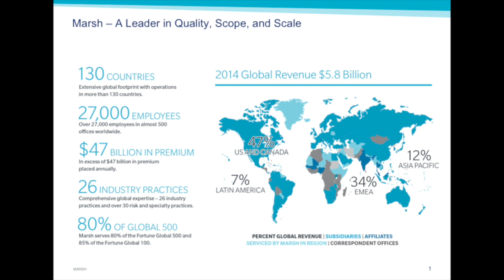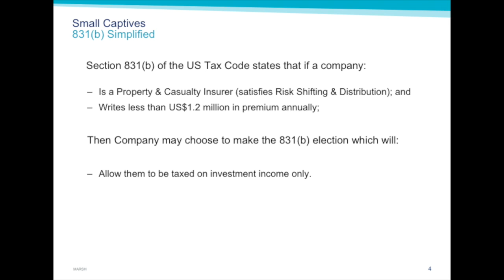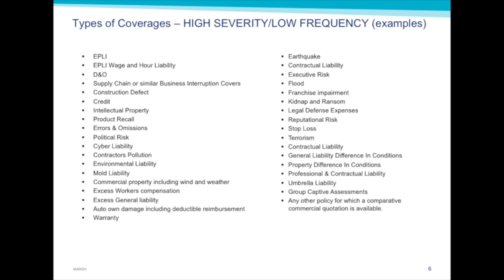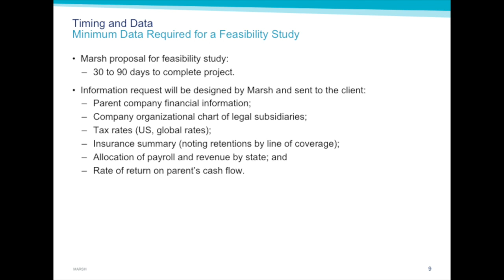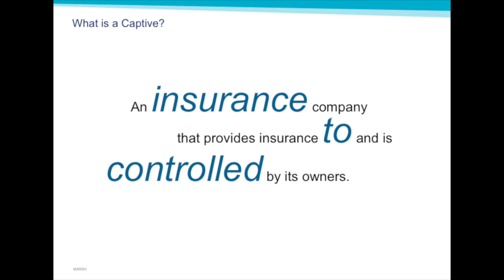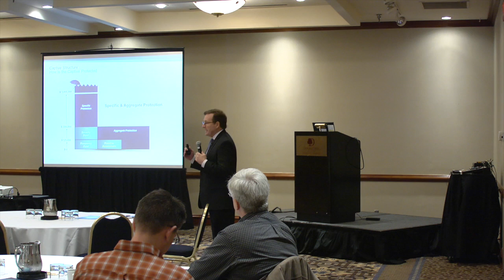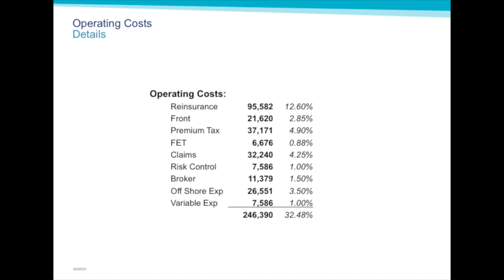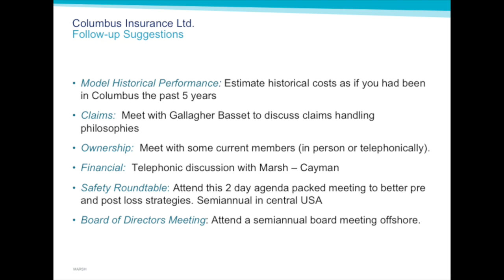Small and Group Captives Seminar